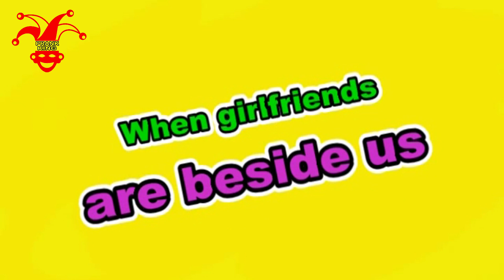রিক্সা ভাড়া | Fun Video By Prank King Entertainment